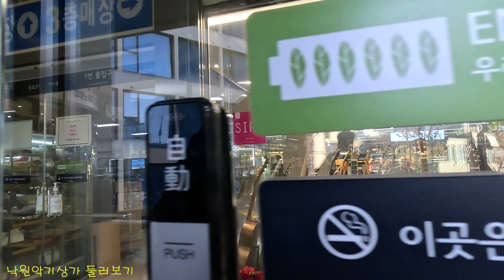기네스에 오른 전세계 최대 악기종합상가, 낙원악기상가 둘러보기. A tour of Nakwon Musical Instrument Market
전세계에서 악기전문상가로 크기와 규모에서 최고로 인정되어 기네스북에 등재된 서울 종로의 낙원악기상가를 둘러보았습니다. 말 그대로 정말 엄청난 악기와 음악장비들이 모여있어 놀라웠습니다.